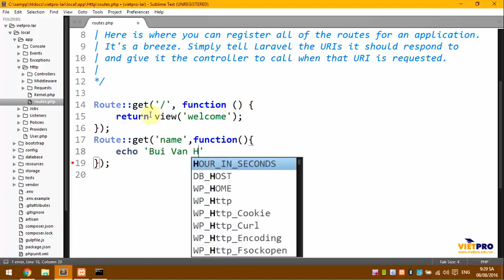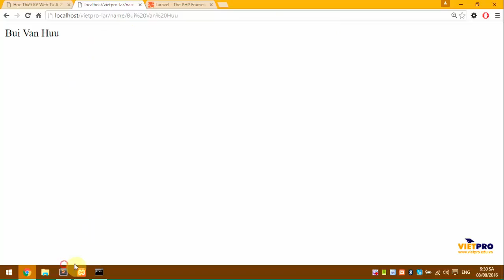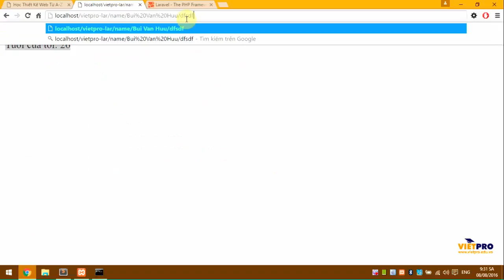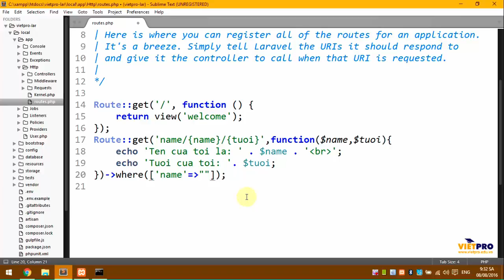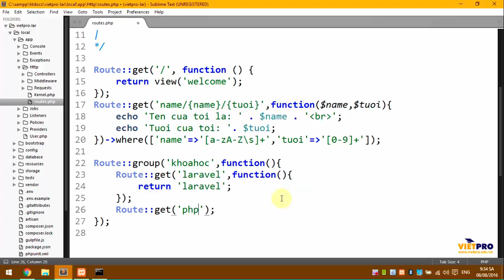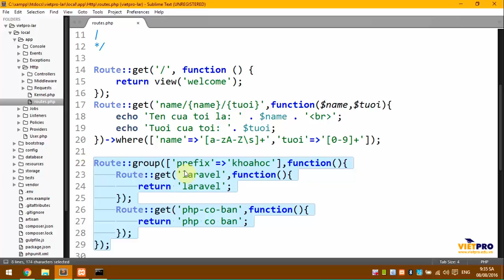7. Tìm hiểu về router trong Laravel phần 2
VietPro là Trung Tâm đào tạo trực tuyến Lập trình web - Thiết kế web - Đồ họa & Mỹ thuật - Lập trình ứng dụng mobile chuyên nghiệp hàng đầu với uy tín lâu năm trong các lĩnh vực đào tạo:
• Đào tạo Lập trình PHP Framework (Laravel - CogeIgniter - Zend Framework)
• Đào tạo Lập trình PHP CMS (Joomla 2.5 - WordPress)
• Đào tạo lập trình mobile app: Android, IOS, React Native